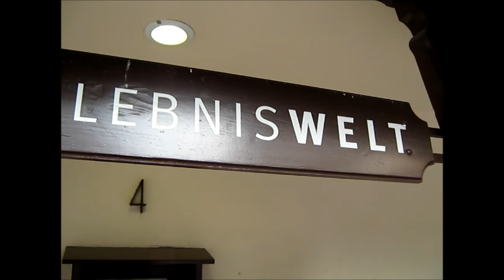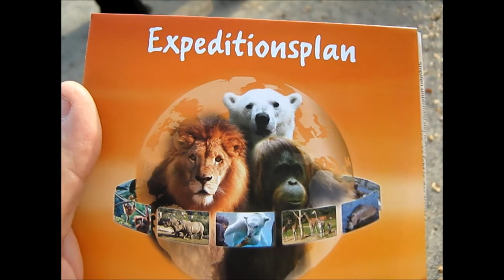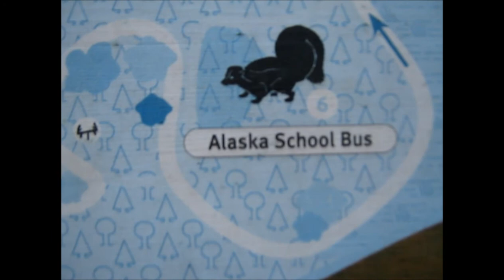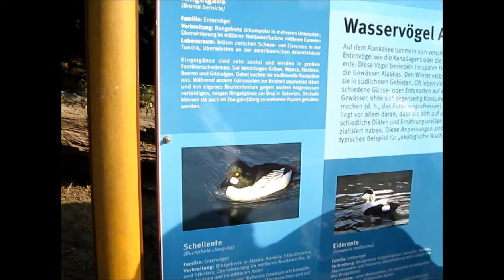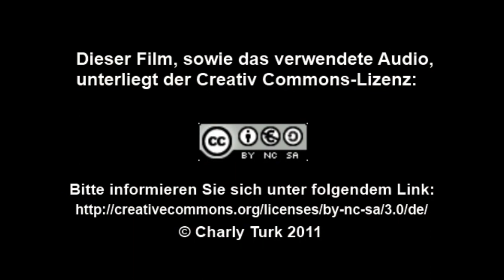Enne Besuch im Zoom....(HD)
Wir haben mal die "Zoom"-Erlebniswelt in Gelsenkirchen besucht. Der folgende Film ist dabei entstanden...(Für HD-Qualität den Player bitte auf 720p stellen)